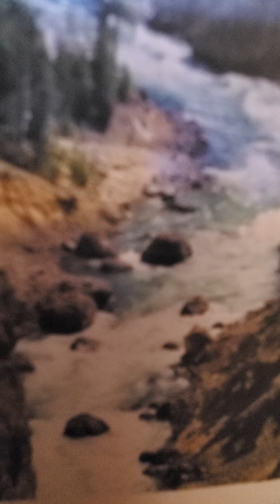ecclesiastes 2:1-11 amplified